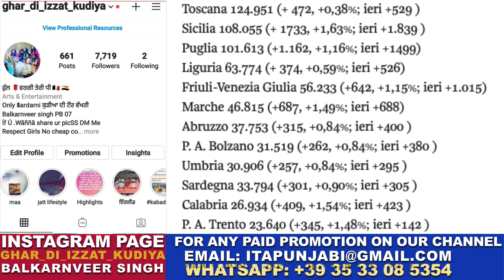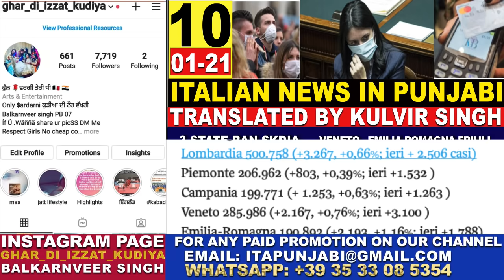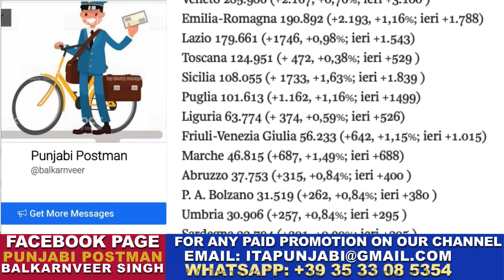10/01 ITALIAN NEWS IN PUNJABI TRANSLATED BY KULVIR SINGH ITA PUNJABI 07:30pm